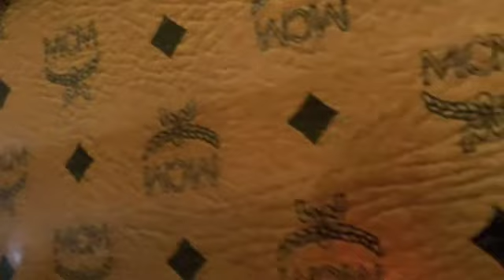MCM bus at Liberty